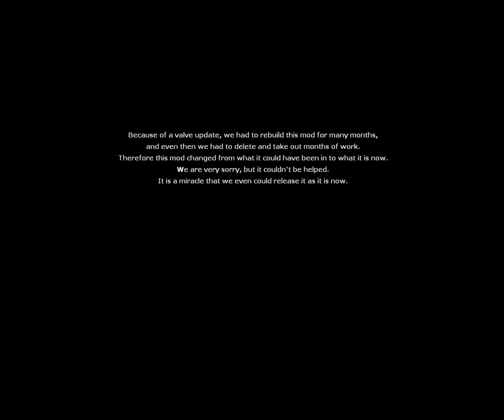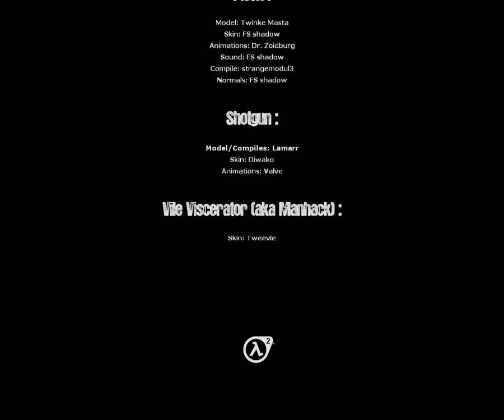Half Life 2 Final Project Part 10 Credits